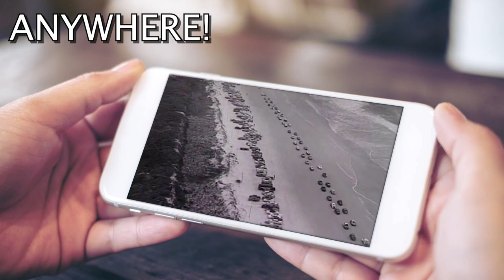Paul Overstreet "Diggin' Up Bones"